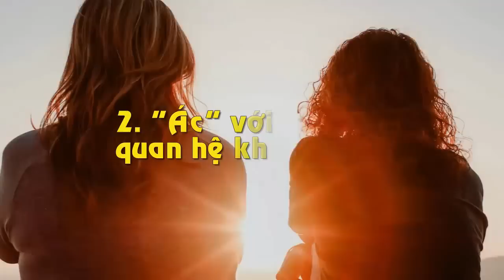Ở Đời Có 4 Việc Buộc Phải Độc Ác